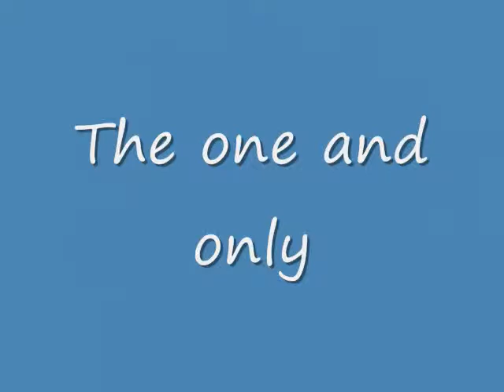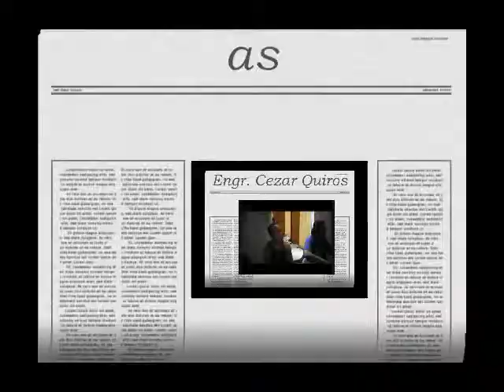Sungbo Boyz 2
THE BUILDERS OF THE FUTURE